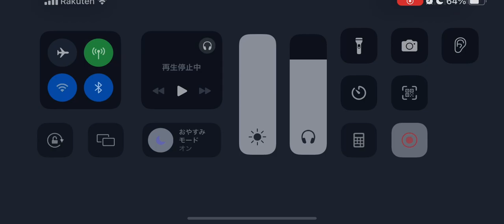第五人格 協力狩り 血の女王 白黒無常戦 月の河公園【呪術師 血塗れ天使】2024年4月1日